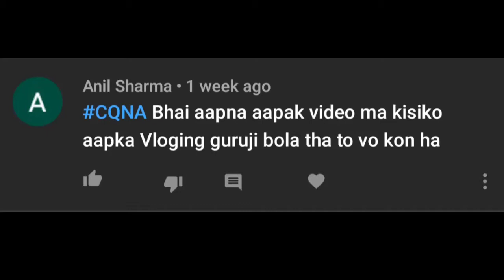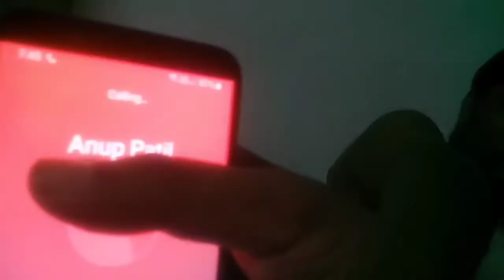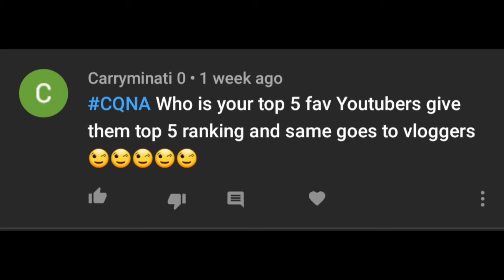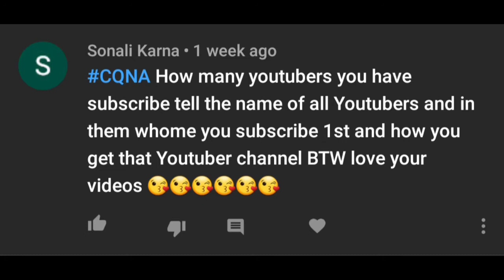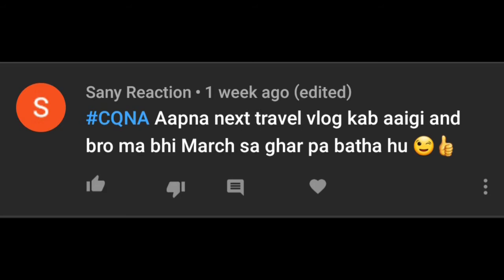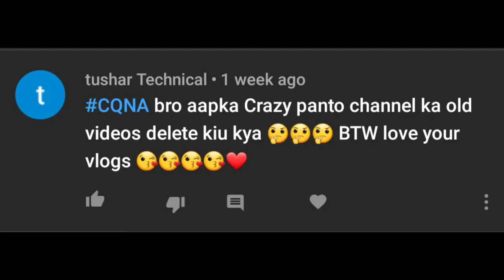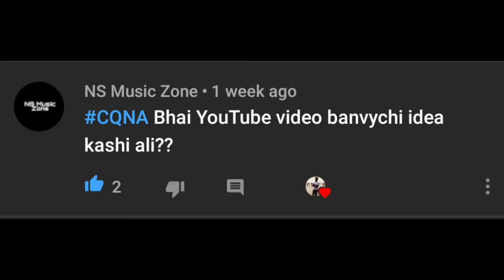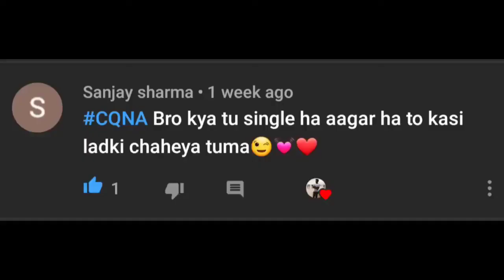QNA | CHAITANYA SHILKAR